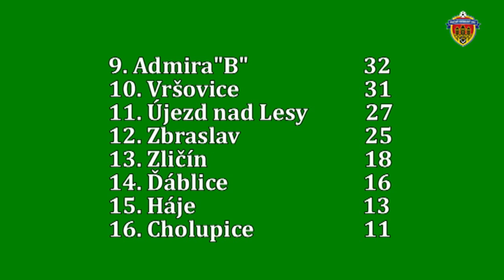Pražská teplárenská přebor mužů 2016/2017 23.kolo